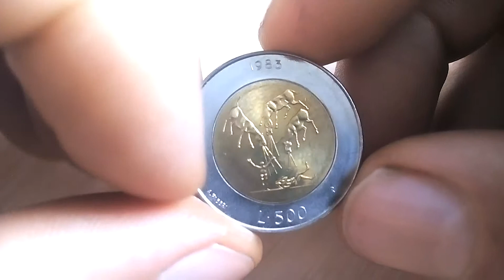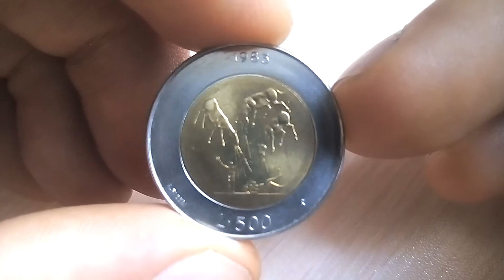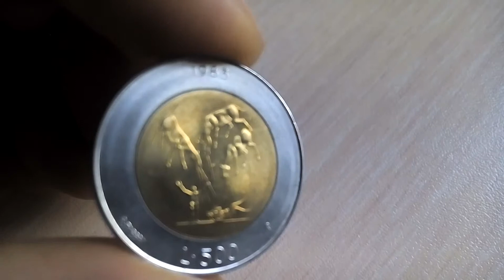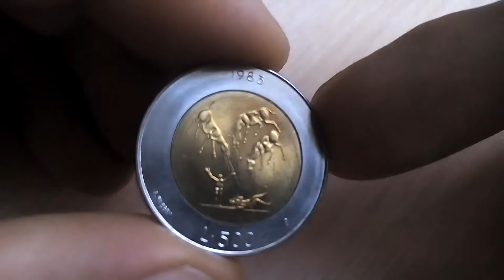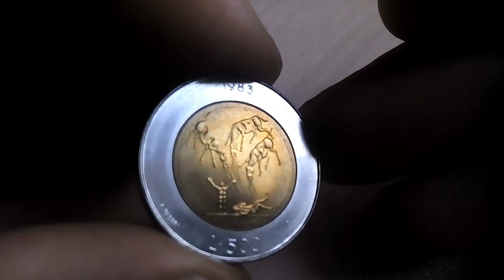Биметаллические монеты Сан Марино 500 лир 1983 (219) Ядерная угроза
Сан Марино 500 лир 1983  Ядерная угроза
San Marino 500 lire, 1983
Nuclear Threat